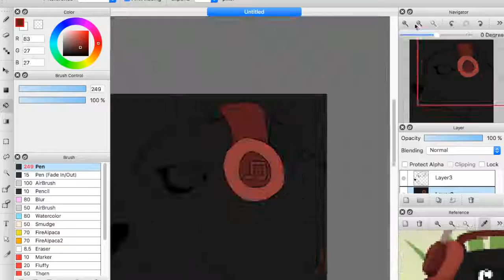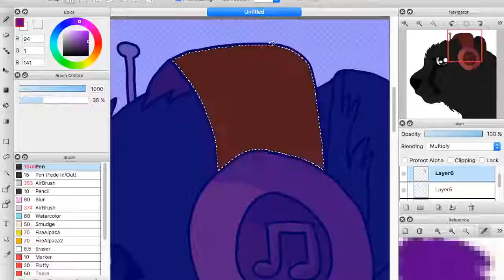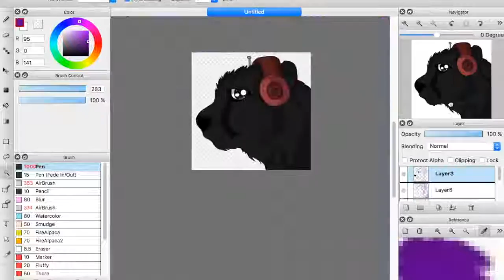AnimalJam Speedpaint - MoodyCatCreations MCC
Please read description before you ask questions!

My Animal jam: Treetop367
My Deviant Art: Treetop367

Please check the Schedule before you request a commission, Trade, request , ect. If there is not an open Slot, than keep an eye on the schedule in the following videos. Then ask for what ever you where wanting.

Theme Song: Song of Storms Remix - Will & Tim

Art Tools:
-FireAlpaca (Free)
-Huion H610PRO Painting Drawing Pen Graphics Tablet

**Commissions (closed)
**Art Trades (Closed)
**Suggestions (Always open)

{{Prices}}

Well right now these are the prices
2 characters /w backround - good long
Full body w/ backround - bad long
headshot w/ backround - bad short
full body no backround - bad short
headshot no backround - any long wrist

1. Jellyfish Jamaa
2. Founders AJ gift
3. Snickerzzz Entry
4.
5.